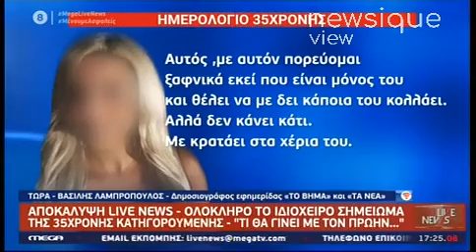Βιτριόλι: Ολόκληρο το ιδιόχειρο σημείωμα της 35χρονης - «Τι θα γίνει με τον πρώην...»